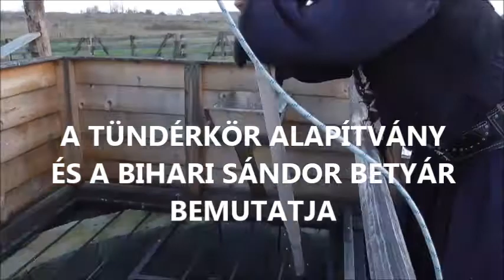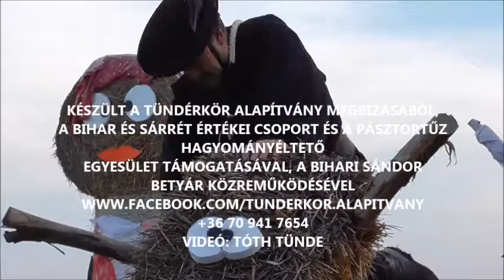A Tündérkör Alapítvány és a Bihari Sándor betyár bemutatja: Felhívás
A debreceni Tündérkör Alapítvány felkérésére készült videó a 2019. évi csokigyűjtő kampányukra hívta fel a figyelmet. Bihari Sándor betyár mondta el a részleteket a kisújszállási Kisgulya-kútnál, majd a karikás ostorral csergetett, a szalmaökör hátán is. A film a Pásztortűz Hagyományéltető Egyesület támogatásával készült.